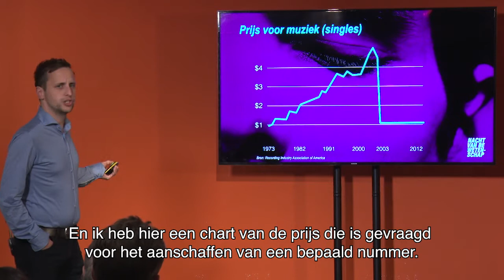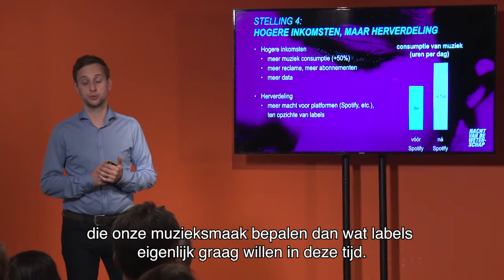Hannes Datta - Verandert de samenleving door online streaming? (NvdW - Samenvatting)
Consumenten maken in toenemende mate gebruik van streamingproducten. Er is nog maar weinig bekend over hoe online streaming de consumptie van digitale goederen zoals muziek verandert.

Tijdens de Nacht van de Wetenschap gaf Hannes Datta toelichting over de gevolgen van muziekstreaming voor consumenten, verkopers en artiesten: geeft het beschikbaar stellen van miljoenen liedjes op streaming diensten zoals Spotify de consument een gevoel van welvaart? Vergroot het de sterrenstatus van artiesten die al naam hebben gemaakt of heeft het juist eerder een positief effect op beginnende artiesten? En zorgt de verandering in luistergedrag – bijvoorbeeld het delen van playlists – ervoor dat de samenleving dichter bij elkaar komt te staan?

*Hannes Datta*
Hannes Datta is werkzaam aan de Tilburg School of Economics and Management, en houdt zich sinds zijn promotie in 2014 bezig met het ontwikkelen en toepassen van geavanceerde econometrische modellen op het gebied marketing, data science en de muziekindustrie. Zijn vernieuwende onderzoek heeft publicaties opgeleverd in verschillende wetenschappelijke journals die tot de absolute top worden gerekend binnen het vakgebied. Voor zijn onderzoek heeft Datta recent een NWO Veni beurs ontvangen, en is hij in 2016 gekozen tot Teacher of the Year van Tilburg University.

*Nacht van de Wetenschap – een muzikale reis door de wetenschap*
De Nacht van de Wetenschap werd georganiseerd door NWO (Nederlandse Organisatie voor Wetenschappelijk Onderzoek), ZonMw en de Nationale Wetenschapsagenda. De Nacht maakte onderdeel uit van het Weekend van de Wetenschap 2017.